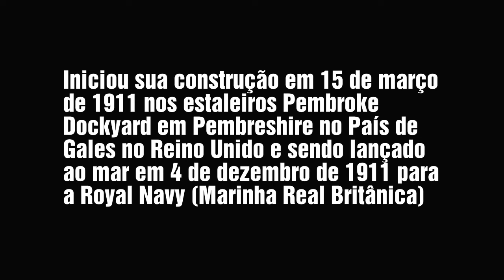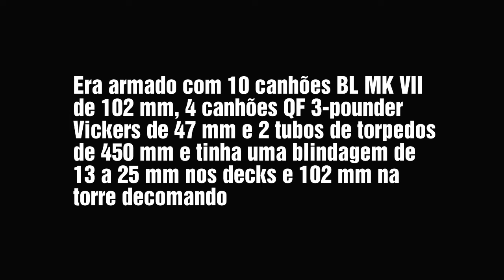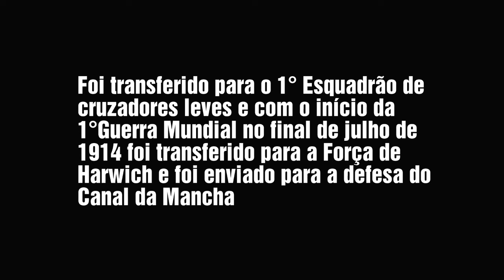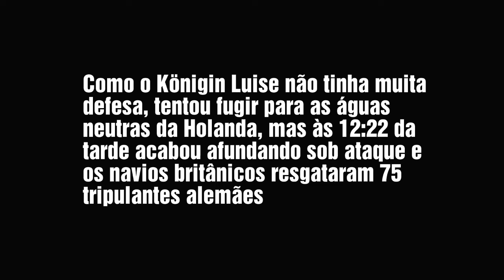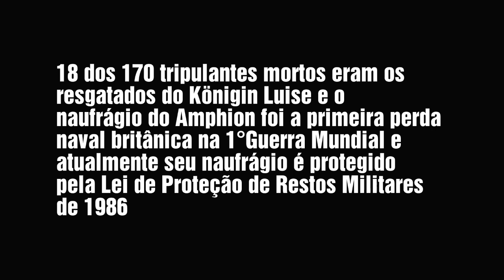HMS AMPHION - CONSTRUÇÃO AO NAUFRÁGIO